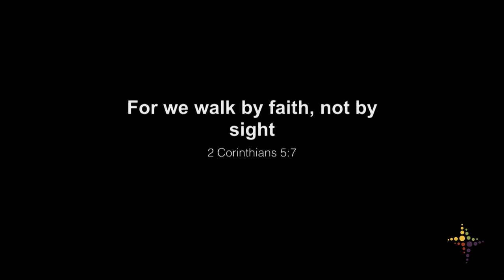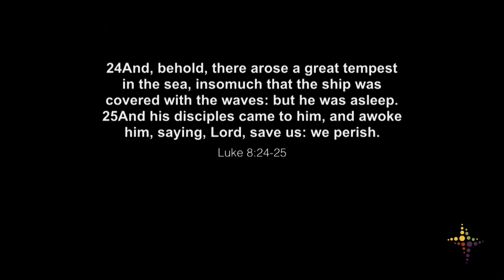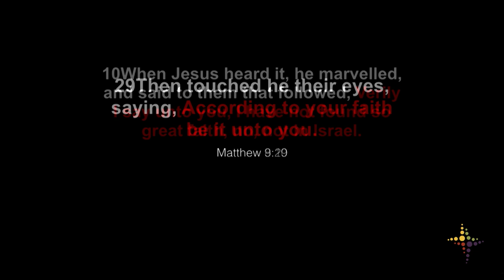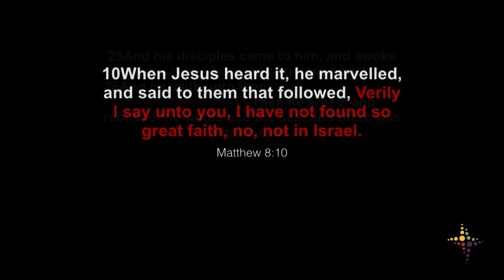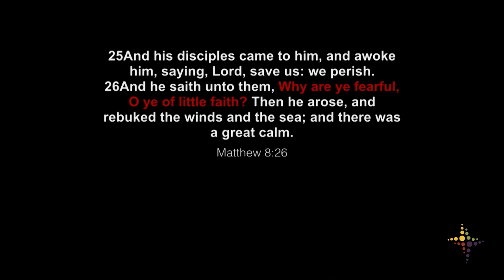Walk By Faith Not By Sight (Pastor John Gilbert)